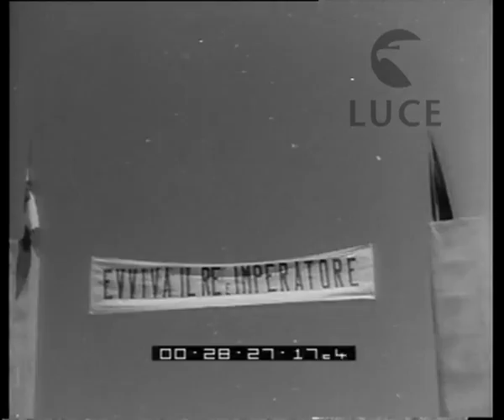Albania Scutari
Descrizione sequenze:Bottai visita una scuola albanese ; ragazzi albanesi accolgono Giuseppe Bottai con la loro banda e con tante bandiere ; la nuova moschea di Durazzo ; il generale Jacomoni partecipa alla celebrazione per l'inaugurazione ; Jacomoni s'intrattiene con i rappresentanti della comunità musulmana ; alcuni bambini con abiti tradizionali ;